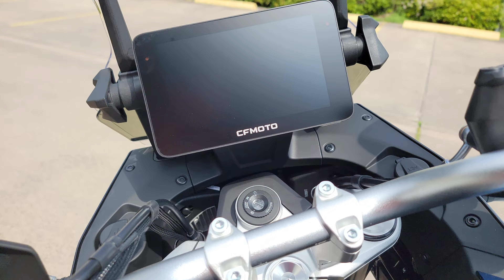2024 CFMOTO IBEX 800 T WALK-AROUND